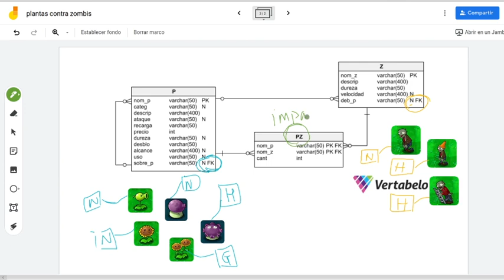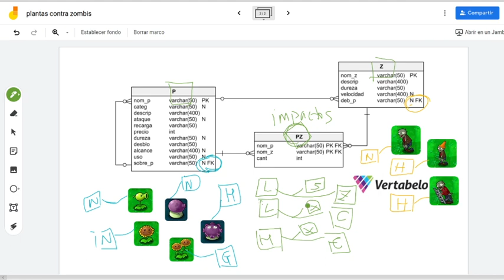Plantas contra zombis (2): esquema lógico